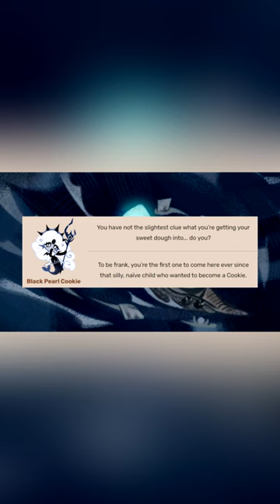Black Pearl Cookie Facts! (Cookie Run)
Here's some facts about the Cookie who was dreaded with a curse after being betrayed by someone she thought she could trust with a gift that promised fortunes and hope, causing her to reap the souls of any sailor who dares travel through the Duskgloom Seas, Black Pearl Cookie!

If you'd like, consider buying the merchandise!